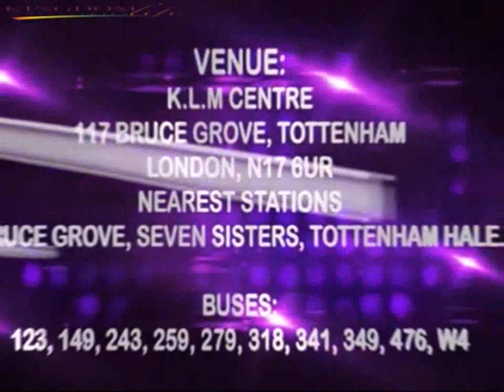Bishop EO Ansah: Testimonials 7 FACTS YOUR SHOULD KNOW: The Fruit Of The Spirit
Voted the BEST MESSAGE on the Holy Spirit by Bishop EO Ansah. Update your files, know what to cut out, what to develop and what to delete! @BishopEOAnsah